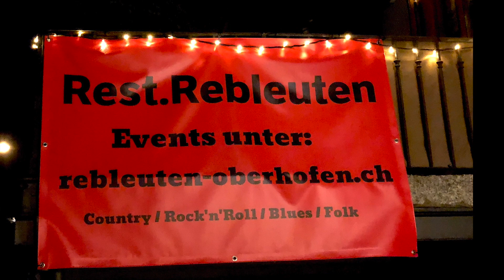Ursula Hotz & Friends - Advent Special REBLEUTEN Oberhofen 2020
Restaurant Rebleuten Oberhofen BE Switzerland, 5. Dezember 2020
URSULA HOTZ & FRIENDS with Jürg Aebersold, Fritz Käser & Claude Herren.
P. CASSO MOVIE Peter Scheidegger (6 Min)